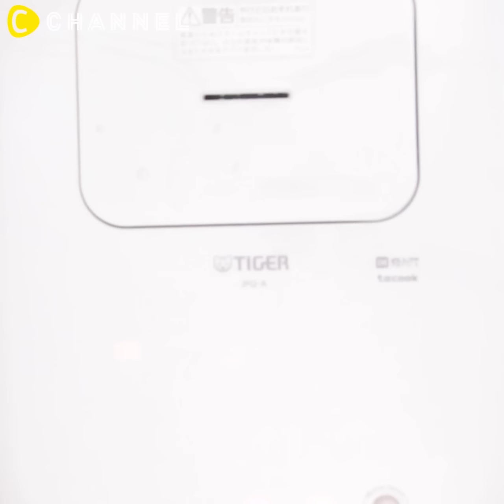きのこベーコンホットパイの作り方♡ How to make mushroom bacon hot pie♡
春が来る前に食べたい♡冬の味 きのこベーコンポットパイ

簡単だけど本格的！きのこシチューをサクサクパイで包みました。
パイを崩してシチューと一緒に召し上がれ！

■材料
・バター…5g
・ブロックベーコン…70g
・きのこ…1/2房
・水…100ml
・牛乳…140ml
・シチューの素…1パック
・パイシート…1枚
・卵黄…適量

■手順
1.きのこは食べやすい大きさに手で分けておく。ベーコンは１cm程、玉ねぎは薄切り、にんじんは薄切りに切っておく。
2. 鍋にバターをひき、1を炒める。
3. 2がある程度炒まったら、水を入れ煮込む。にんじんが柔らかくなったら牛乳、シチューの素を入れてさらに煮込む。
4. 3を容器に入れて、容器の大きさに切ったパイ生地で蓋をするように乗せ、卵黄を塗って200度に余熱したオーブンで10〜15分焼いたら完成です♪

C CHANNEL初のイベントが4/1〜4/2 入場無料で開催♡
先行登録は好評受付中！

②
風邪に負けるな〜！生姜玉ねぎのぽかぽかスープ

風邪の予防にもなる簡単スープ！
体の中から風邪に負けない体になりましょう♪

■材料
・ スライス餅…1枚
・ 麺つゆ（３倍濃縮）…大さじ1
・ 水…200ml

■手順
1. 耐熱のマグカップにスライスした玉ねぎ、しめじ、ミニトマトを入れ、水と麺つゆ、生姜を加えラップをして電子レンジ（600W）４分加熱
2. 混ぜ合わせ最後にスライス餅を入れて完成です♪

③
炊飯器で楽チン♡オニオングラタンスープ

オニオングラタンスープって玉ねぎをじっくり炒めてうま味を引き出さないといけないから少し面倒くさいイメージがありませんか？そんなオニオングラタンスープを炊飯器で楽ちんに♪本格的な味わいにあなたもびっくり間違いなし♡

・ 塩…少々
・ バター…20g
・ 水…600cc
・ コンソメ…小さじ2
・ バケット…4切れ

■ 下準備
・ 玉ねぎは繊維に逆らって薄切りにする。
・ パセリはみじん切りにしておく。

■手順
1.炊飯器に、玉ねぎ、塩、バターをいれて炊飯する（50分）。
2. 水とコンソメを加え、再度炊飯する（15分）。
3.蓋をあけ、バケットとチーズを加え、再度炊飯する（5分）。
4. 器によそいパセリをかけたら完成です♪

④
『時短でカンタン！巻かないロールキャベツ』

レンジでカンタン！巻かないでのせるだけ！
”究極の時短ロールキャベツ”はいかがですか？

・トマトソース...200g

■手順
1. ボウルにキャベツの葉を入れ、ラップをして600Wのレンジで3分加熱する
2. ボウルに肉ダネの材料を入れて混ぜる
3. 耐熱皿にキャベツをほぐして敷き詰め、トマトソースの半分の量をまんべんなくかける
4. トマトソースの上に肉ダネ、とろけるチーズ、ベーコン、キャベツ、トマトソース、肉ダネ、キャベツ、チーズの順で重ね、ふんわりラップをし、600Wのレンジで20分加熱すれば完成です♪